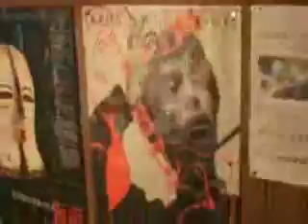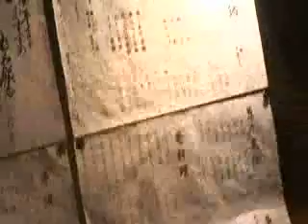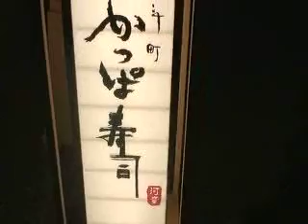Kyoto - Yes, I am Japanese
Ron and I are talking to two women. One of them mix up some well known cities. Is she really Japanese. Judge for yourself.